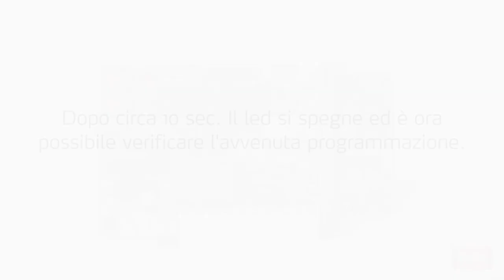MITTO "nuovo" (IT) - Programmazione su centrale senza display